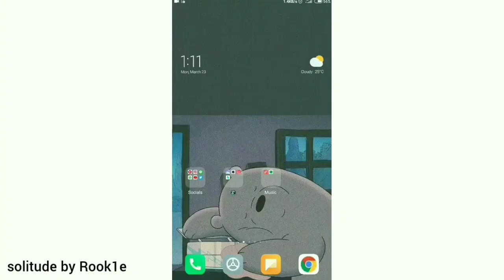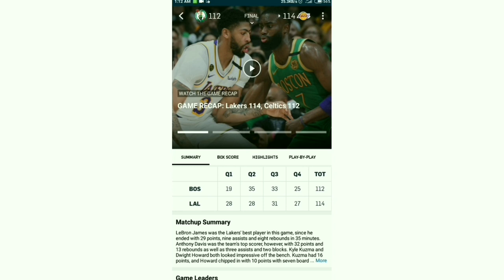Promise (Speaking for Informal Interaction)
Speaking for Informal Interaction Video Assignment

Performed by :
- Aldi Febrianto
- Geizka Amalia Zelira

K1/19